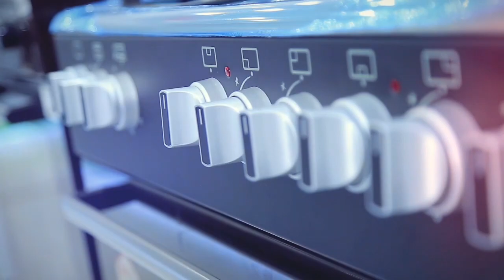"Ишонч" кредит-савдо марказидан газ плиталарни муддатли тўловга харид қилинг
Ишонч кредит-савдо марказида
- маиший техникалар;
- электроника;
- замонавий смартфонлар;
- уй рўзғор буюмлари;
- барча турдаги мебеллар;
- сантехника маҳсулотлари;
- қурилиш материаллари;
- спорт техникалари;
- болалар учун ўйинчоқлари мавжуд.
Ташриф буюринг, ўзингизга керакли маҳсулотни танланг, осон расмийлаштириб, маҳсулотни ўзингизники қилиб олинг.
☎️Хозироқ қўнғироқ қилиб батафсил маълумотга эга бўлинг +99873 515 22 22
Бизни кузатиб боринг: